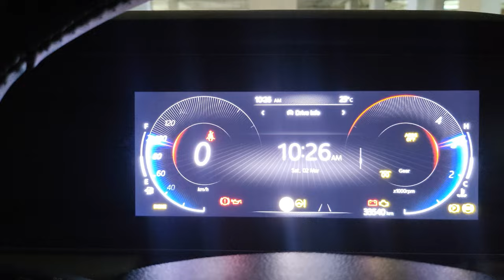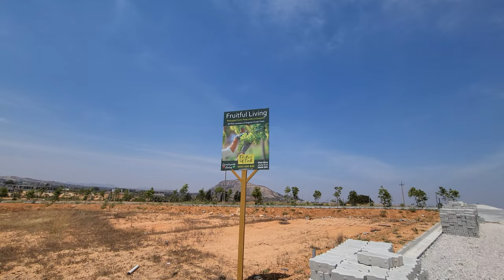Strawberry 🍓 Picking at Bangalore